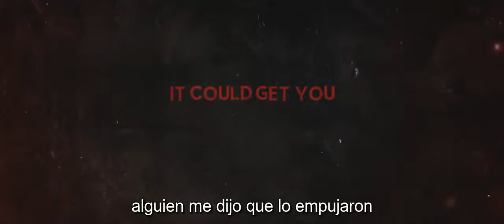Ambition (2014) Tráiler Subtitulado en español